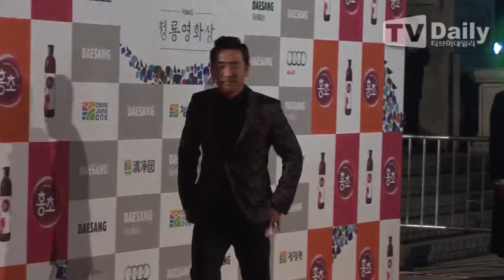[tvdaily] ★김혜수,류승룡★ '파격 드레스와 화끈한 팬서비스로 시선 집중'_제34회 청룡영화상 시상식& 레드카펫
[티브이데일리 이근일 기자] 제34회 청룡영화상 시상식& 레드카펫 행사가 22일 저녁 서울 동대문구 회기동 경희대학교 평화의전당에서 열렸다.

'제 34회 청룡영화상' 시상식 사회는 배우 유준상과 김혜수가 MC로 나섰으며 가수 이적과 미쓰에이 (수지, 민, 페이, 지아), 인순이가 축하무대를 꾸몄다.

'제 34회 청룡영화상' 남우주연상 후보로는 류승룡(7번방의 선물) 설경구(소원) 송강호(관상) 하정우(더 테러 라이브) 황정민(신세계)이 여우주연상 후보로는 엄지원(소원) 문정희(숨바꼭질) 한효주(감시자들) 엄정화(몽타주) 김민희(연애의 온도)가 올랐다.

신인남우상 후보로는 고경표(무서운 이야기2), 서영주 (뫼비우스), 여진구 (화이: 괴물을 삼킨 아이), 이현우(은밀하게 위대하게), 임슬옹(26년)이, 신인여우상 후보로는 남보라 (돈 크라이 마미), 남지현(화이: 괴물을 삼킨 아이) 박지수 (마이 라띠마), 이은우 (뫼비우스) 정은채 (누구의 딸도 아닌 해원)가 경쟁을 펼쳤다.

이외에도 최우수작품상 후보로는 '베를린' '관상' '설국열차' '소원' '신세계'가 지명됐으며, 한재림 ' 관상' 류승완 '베를린' 박훈정 '신세계' 봉준호 '설국열차' 이준익 '소원' 등이 후보로 선정 됐다.

'제34회 청룡영화상'은 밤 8시 55분부터 SBS를 통해 생중계됐다.